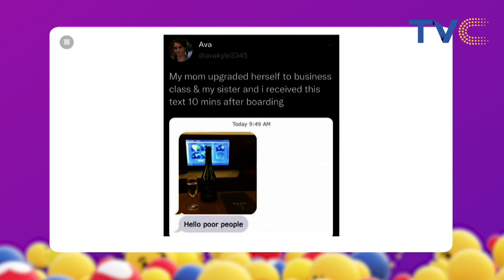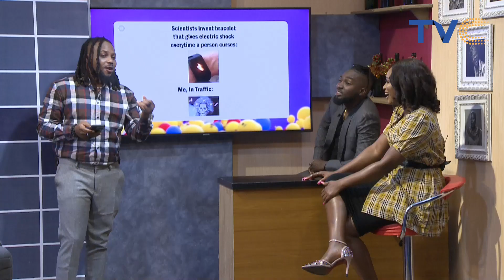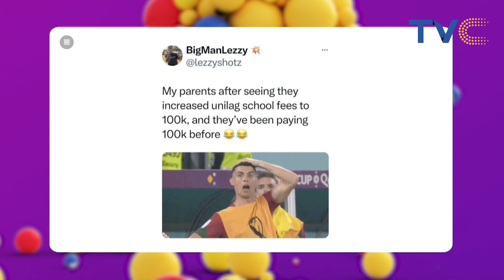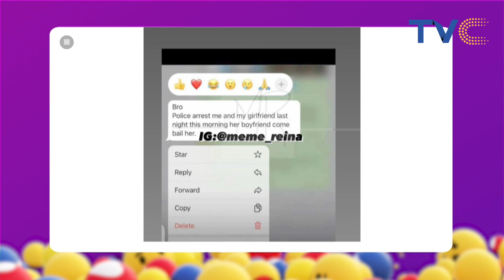Watch Hilarious Reactions From Jaypaul And King Hojay On Social Ville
It’s that time once again for your daily dose of laughs, welcome to SOCIALVILLE.